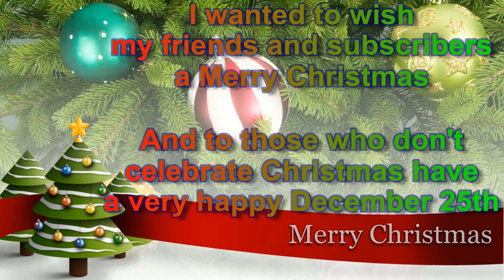Merry Christmas or Happy December 25th...